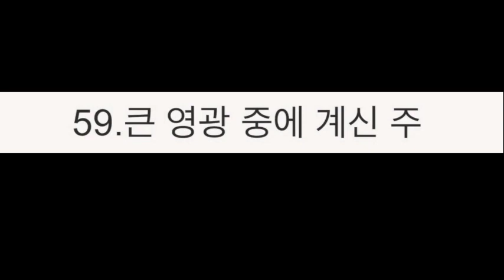59.큰 영광 중에 계신 주